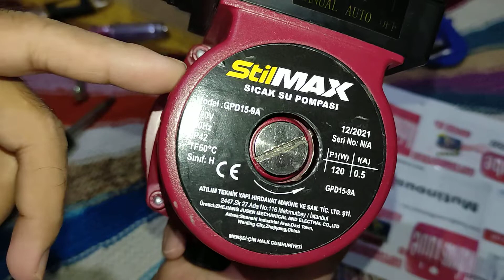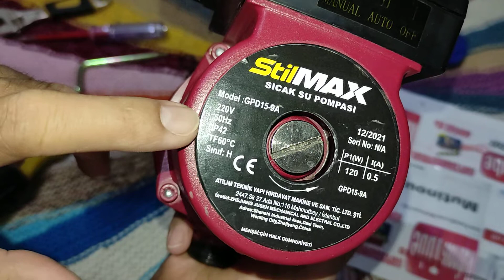Sıcak Su Basınç Artırıcı Pompa Hidrofor Bağlantı İnceleme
Hidrofor Basınç Artırıcı Pompa İç Yapısı Çalıma Mantığı

Sıcak Su Basınç Artırıcı Hidrofor Pompada Paslanmaz İç Yapısı

Sıcak Su Basınç Artırıcı Hidrofor Pompa Montaj Test Aşaması

Hidrofor Pompa Ürün İç Yapısı Çalışma Mantığı Ayrıntılı

Basınçlı Hidrofor Pompa Su Yerine Pas Akıttı

Hidrofor Sıcak Su Pompası Kutu Açılışı

Basınç Artırıcı Sıcak Su Hidrofor Pompa İç Yapısı Çalışma Mantığı

Sıcak Su Basınç Artırıcı Pompa Hidrofor Su Db Tazik Testi

Su Basınç Artırıcı Güneş Sistemi Otomatik Hidrofor Pompa

Gün Isı Su Basıncını Artırmak İçin Sıcak Su Pompa Testi

Güneş Enerjisi Sıcak Su Basınç Artırıcı Sirkülasyon Pompa

Sirkülasyon Pompa Oto Aça Kapa Dijital Termometre Röle Kontrol

Sirkülasyon Sıcak Su Pompası Ayrıntılı İncelemesi 100W 6M

Yeni Sıcak Su Pompası Pas Üretti Basınç Artırıcı Hidrafor Pompa